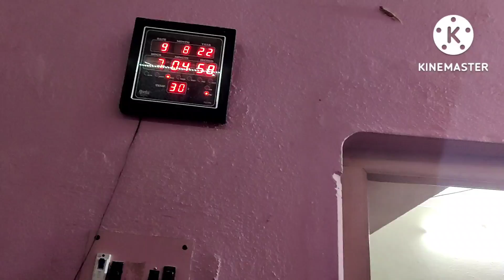chutir dine khub moja korlam